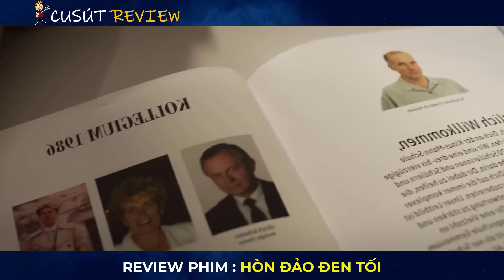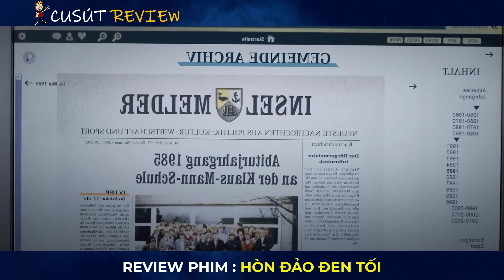[Review Phim] Thanh Niên IQ 300 Giả Vờ Học Kém Để Cô Giáo Thảo Dạy Kèm Và Cái Kết | hòn đảo đen tối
Hôm nay mình nói về bộ phim: HÒN ĐẢO ĐEN TỐI
Kịch bản: LongK
Voice: Cu Sút
Edit: Minh Nguyen , Hồng Sơn